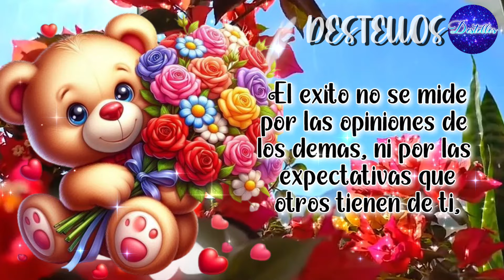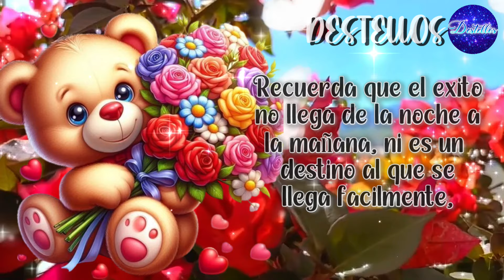ESTAS BONITAS PALABRAS SON PARA TI Con Cariño estas LINDAS FRASES MOTIVADORAS Y POSITIVAS de la vida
No es casualidad que estés aquí leyendo estas bonitas palabras que cambiara tu vida por completo. Ábrelo, escúchalo y comparte estos hermosos videos mensajes con bellas palabras positivas e inspiradoras de la vida. Lindo video motivacional, Reflexion, Reflexiones de vida, Frases, Amor propio, Consejos, Escritos y Mensajes cristianos que cambiaran tu vida por completo. DIOS TE BENDIGA SIEMPRE.

Narración: Destellos
Green Leaves de Audionautix tiene una licencia Atribución 4.0 de Creative